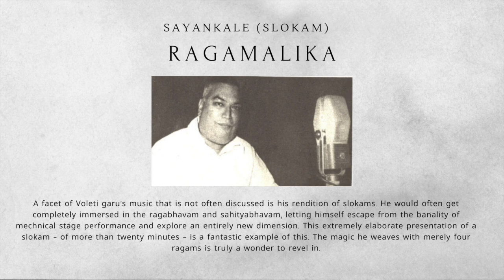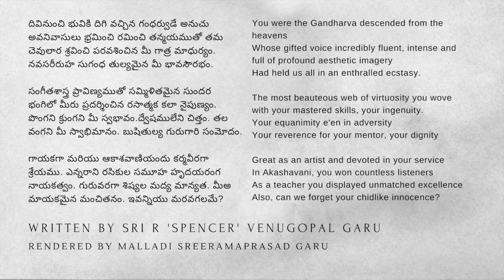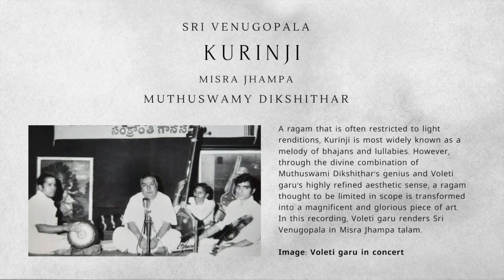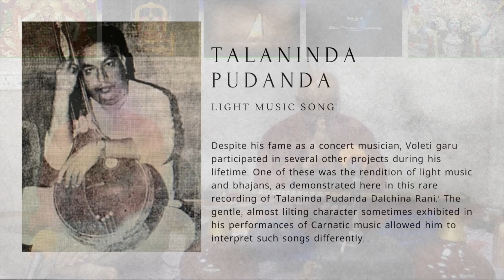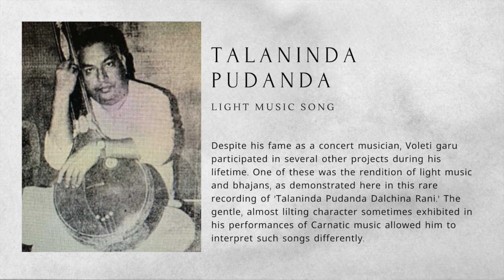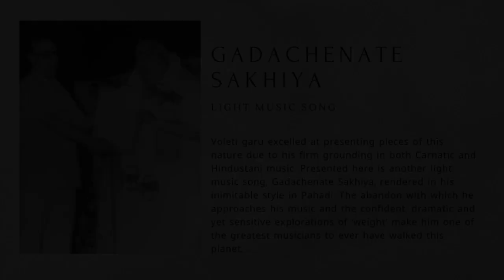Voleti Sangeetha Vaibhavam-Part 3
“He was a disciple of mine all right, but what a genius! You can describe him as one of the best musicians of Andhra ever. I wonder whether we will ever get another musician like that!"
- Dr. Sripada Pinakapani Garu (on Voleti garu)
Art possesses an ethereal beauty to the minds of its perceivers, and for an entity to qualify as art it must demonstrate the potentiality to curate abstract experiences. Carnatic music is an ancient form of art that has undergone a series of organic changes to develop into the structure we know it as today. However, among its practitioners, there are very few who not only excel at it but also redefine an entire niche for themselves, leveraging their skill and aesthetic sense to raise their music onto a new plane altogether.
Voleti garu was one such artiste; a vidwan beyond compare who viewed music as a canvas to create and not a finished painting to be displayed. He was well-versed in both the southern and the northern paddhati of Indian classical music, and was able to marry Carnatic and Hindustani into a unique style that celebrated the grandeur of both forms without detracting from the value of either. An alapana for him was not a sketch of what a raga is but rather a foray into what it could be. His neravals were measured and sensitive, his swarakalpana simultaneously emotive and electrifying. Even as his creative mind flourished and his voice became a mere servant to his abstract genius, his diction and respect for sahitya-bhavam never took a backseat.
Voleti garu was born during a time when India was brimming with great musicians, and had the privilege of coming under the tutelage of Dr. Pinakapani - The Singing Doctor of Kurnool. However, throughout his life, he never got the respect he deserved. His performances were few and far between and his accolades sparse. He gained fame and recognition in Andhra Pradesh by virtue of Bhakti Ranjani, but remained largely unsung everywhere else. He passed away in 1989 at the age of 61, and perhaps he looks upon us now entrancing the devas themselves with his divine music.
On his 93rd birth anniversary, we would like to pay tribute to the Nada Yogi by remembering and revering the incomparable contribution he made to the Carnatic sphere.